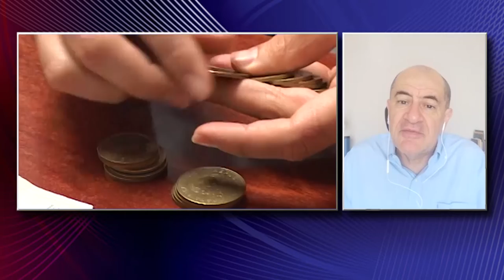La tasa de la política monetaria el tema de esta semana con la Oficina del Consumidor Financiero